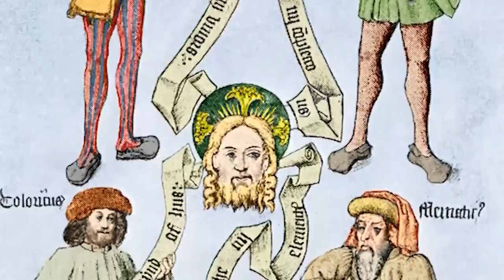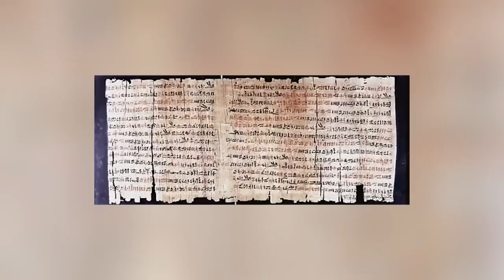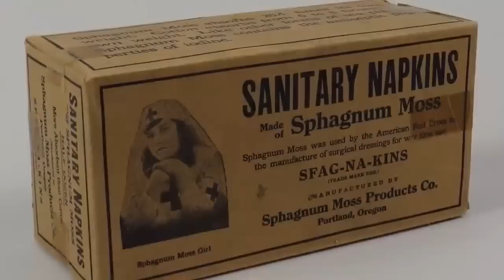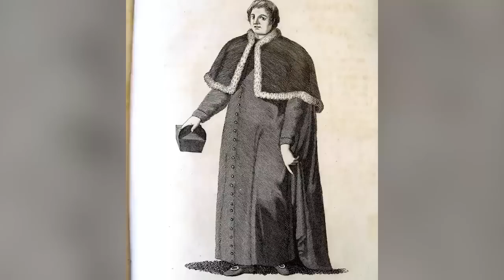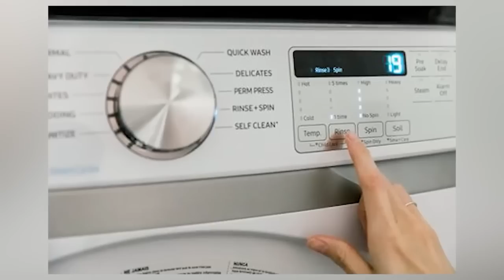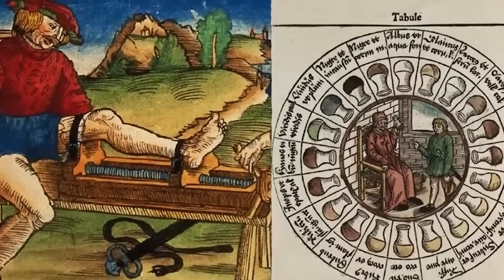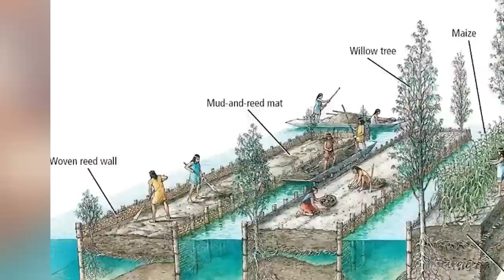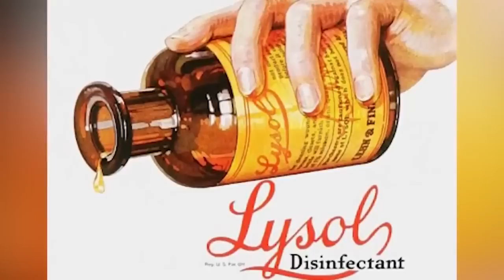Bizarre Hygiene Practices That Sound Fake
Get ready to be amazed by these shocking hygiene practices from history that will leave you speechless! 😱 Dive into the world of weird history as we explore the bizarre and unbelievable hygiene habits of the past. From medieval hygiene to the black plague, here are our Bizarre Hygiene Practices That Sound Fake!

Editor:
🍯Garreth Arenburg-Duchesne